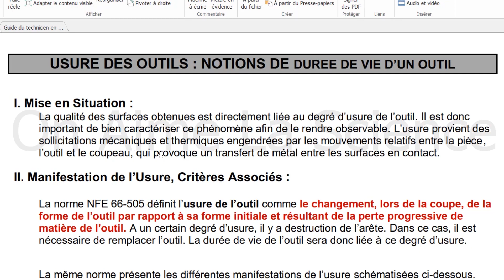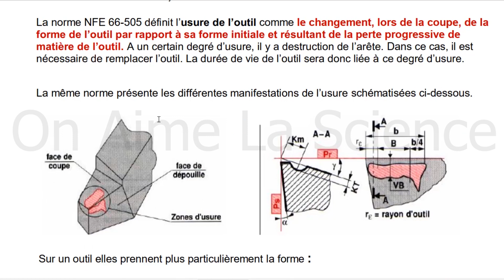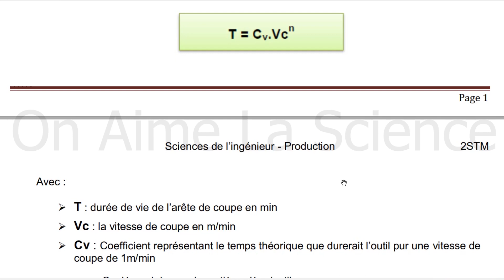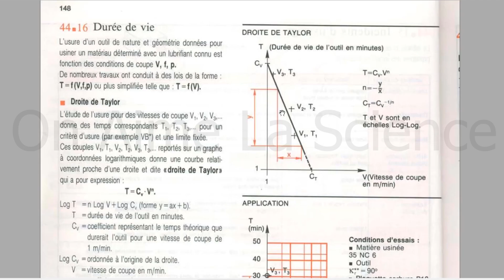La durée de vie de l'outil de coupe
Cette chaîne est réservée aux cours et formations liées au domaine de la mécanique.